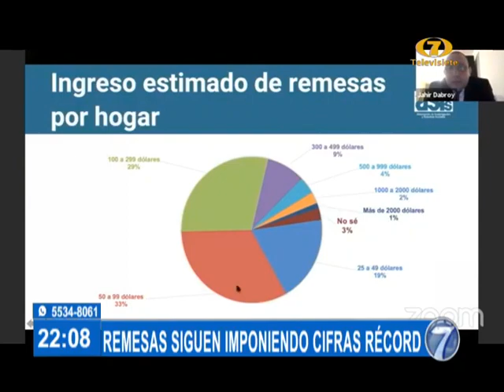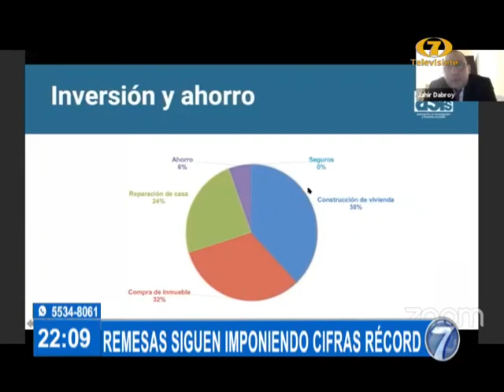Más de 5 mil millones en envío de remesas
Esto equivale a 42 mil 260 millones de quetzales

El envío de remesas a Guatemala sigue alcanzando un récord bastante alto. En los primeros cinco meses del año se da cuenta que se ha recibido más de 5 mil millones de dólares.